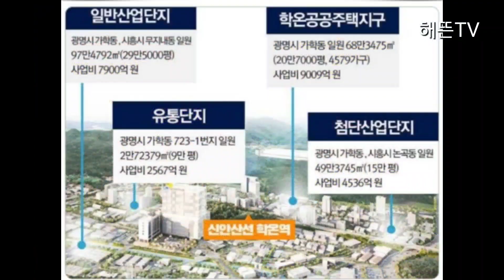광명.시흥테크노밸리의 최대수혜지 신안산선 학온역을 품은 광명학온지구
광명.시흥테크노밸리의 최대수혜지인 신안산선 학온역을 품은
광명학온지구 임장 영상입니다
광명시가학동 KTX광명역 신안산선 학온역 광명.시흥테크노밸리 첨단산업단지 일반산업단지 광명수원고속도로 광명시흥3기신도시 광명학온지구 시흥시금이동 시흥시무지내동 광명시일직동 가학동지석묘 남광명TG#